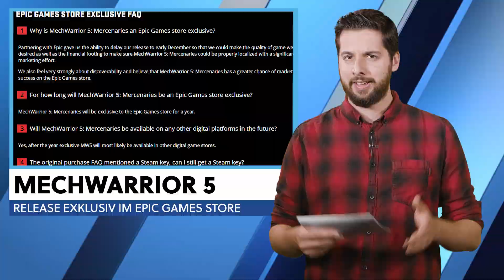Cyberpunk 2077 für alle auf der gamescom - News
Feedback-Stream zum neuen News-Design heute ab 16:00 Uhr hier auf dem GS-YT-Kanal und bei MAX - MONSTERSANDEXPLOSIONS.

- Cyberpunk 2077: Erstmals im gamescom-Publikumsbereich

- Epic Games Store: Cloud Saves für ausgewählte Spiele

- ADL-Studie zu Spieler-Verhalten: Das sind die toxischsten Game-Communities

- Mechwarrior 5: Release exklusiv im Epic Games Store

- Wegen Crunch: Ex-Machine-Games-Entwickler gründen neues Studio

Gratis-Spiele am Wochenende:

Gears 5 - Tech Test für Xbox Live Gold
Moonlighter - Gratis im Epic Games Store
This War of Mine - Gratis im Epic Games Store
Worms W.M.D - Gratis-Wochenende auf Steam
Disgaea PC - Gratis-Wochenende auf Steam
Squad - Gratis-Wochenende auf Steam